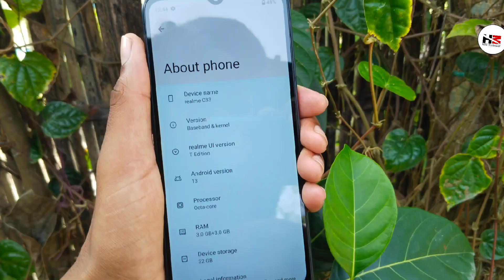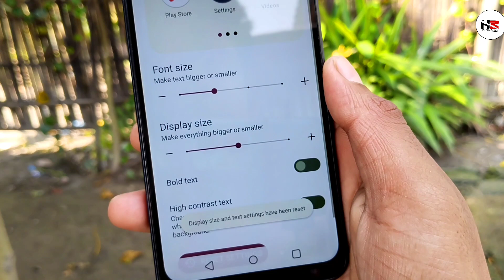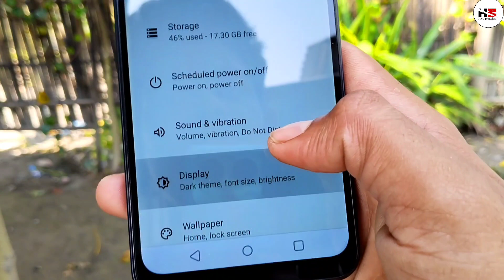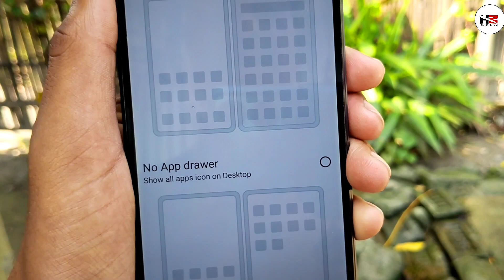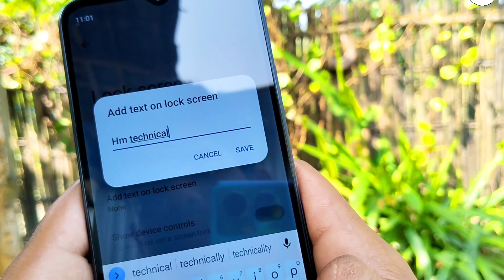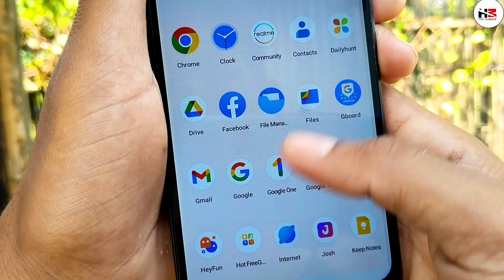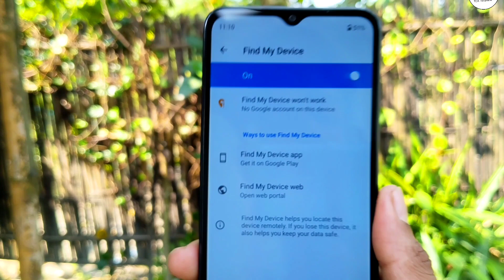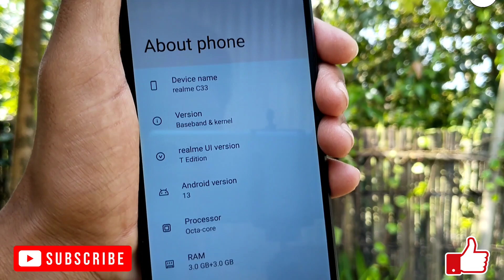Realme C33 Top 35++ Hidden Features Android 13 | Realme C33 Tips And Tricks Android 13|HM Technical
Hello friends, today I am going to tell you more than 35++ hidden features i.e. tips and tricks in Realme C33 phone after Android 13.
✨DON'T FORGET

🌐Like____.___|
🌐Comment _|
🌐Share _____|